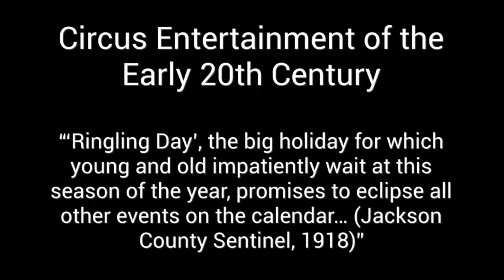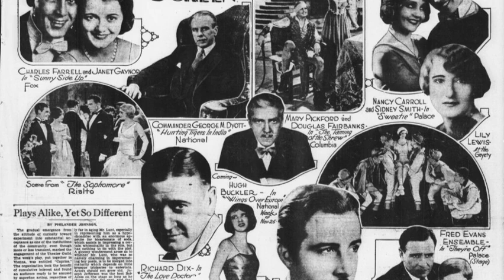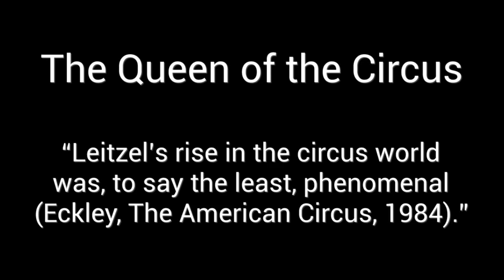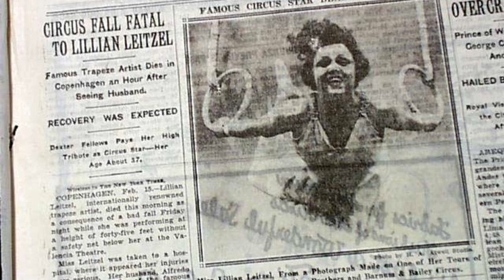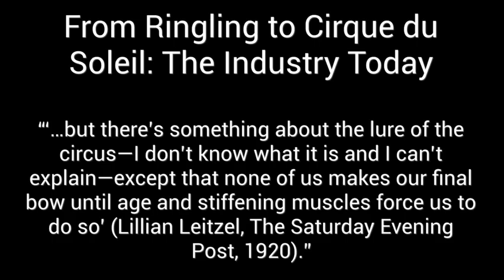Lillian Leitzel: The Final Queen of the American Circus